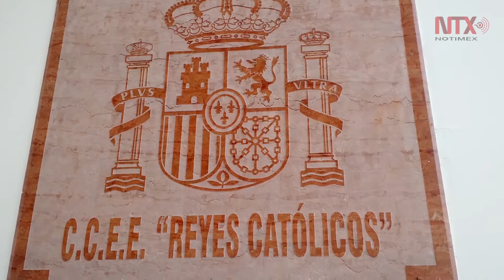300 artistas exponen en Bogotá, obras por la paz de Colombia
“Artistas por la Paz de Colombia”, reunió obras de 300 artistas que le apuestan a la paz desde diferentes ópticas y técnicas